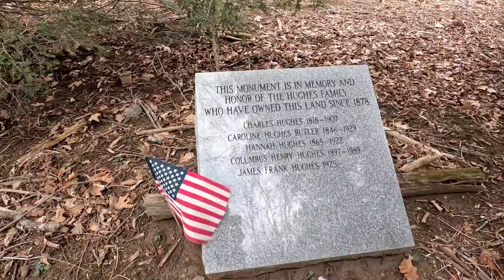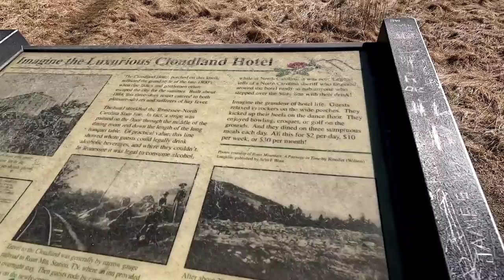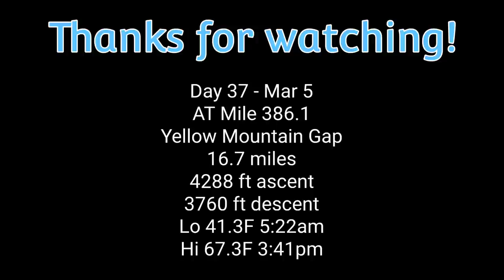AT Thru Hike Day 37 - What's After Roan Mountain Is Pretty Amazing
Roan Mountain was the highlight of the day but it was OK.  Now what came after is a day of amazing views!  What a reward for climbing the last 6000 ft Mountain for a long time.